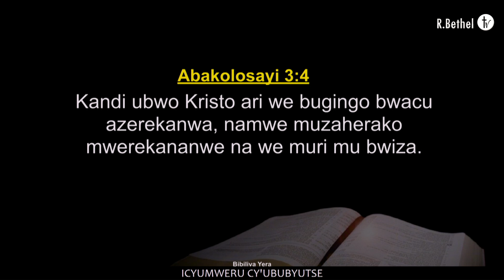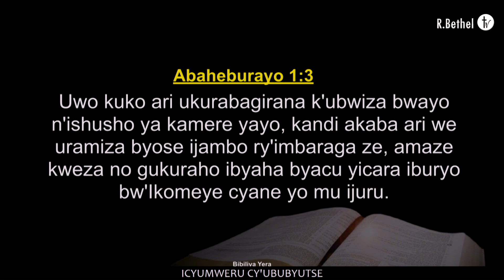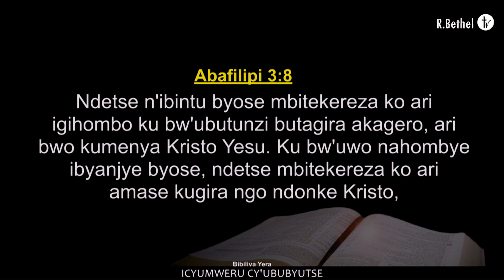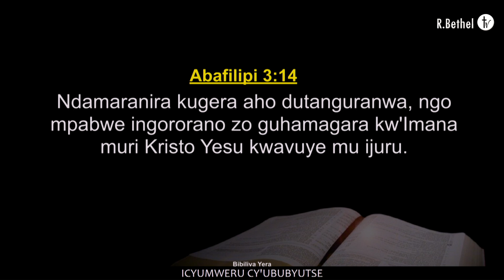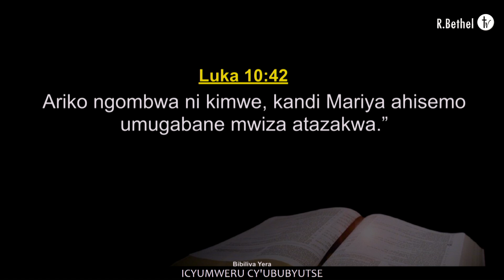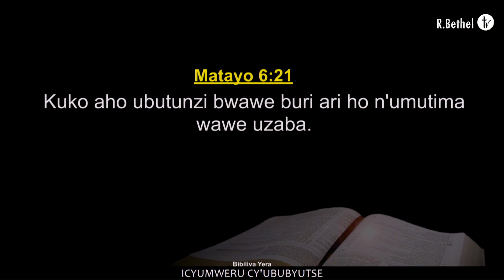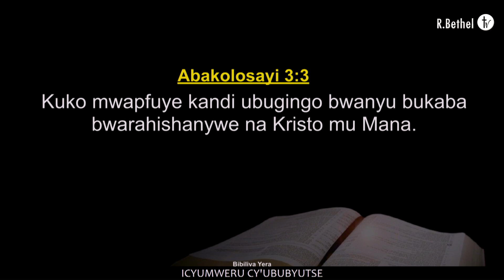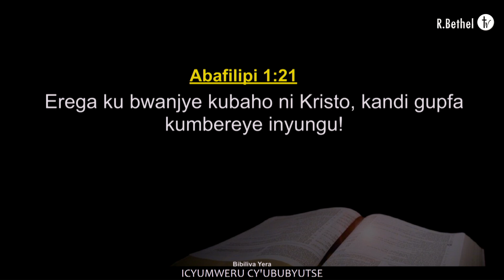Umutima wawe uwuhoza he? | Apostle Dr. NKURUNZIZA François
AMASENGESHO Y'UBUBYUTSE

Umunsi wa 4
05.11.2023